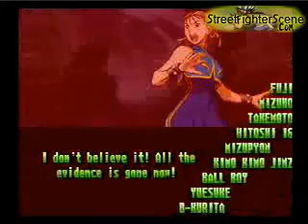Street Fighter Alpha 3 Cammy's Full Storyline and Ending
to download this video or for more videos, scene news, strategies and more. Street Fighter Alpha 3 Cammy's Full Storyline and Ending